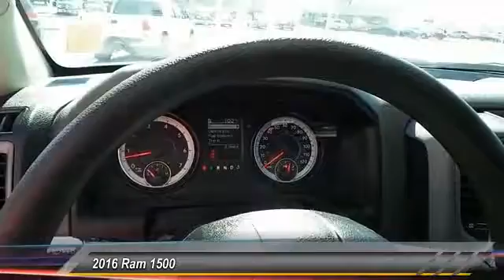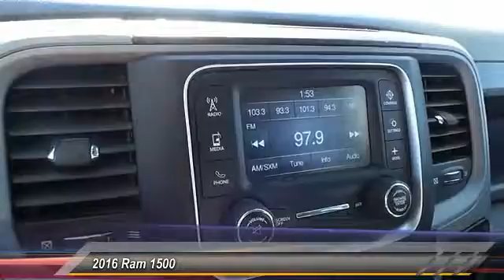2016 Ram 1500 Odessa TX GS133399S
2016 Ram 1500 2WD QUAD CAB 140.5 TRADESMAN

ONLY 6,194 Miles! Tradesman trim. FUEL EFFICIENT 22 MPG Hwy/15 MPG City! Trailer Hitch, QUICK ORDER PACKAGE 27B TRADESMAN, iPod/MP3 Input, Bed Liner, RADIO: UCONNECT 5.0, POPULAR EQUIPMENT GROUP, CHROME APPEARANCE GROUP AND MORE! KEY FEATURES INCLUDE iPod/MP3 Input, Trailer Hitch. Privacy Glass, Child Safety Locks, Electronic Stability Control, Heated Mirrors, Bed Liner. OPTION PACKAGES ENGINE: 5.7L V8 HEMI MDS VVT, POPULAR EQUIPMENT GROUP Remote Keyless Entry w/All-Secure, Carpet Floor Covering, Front & Rear Floor Mats, SIRIUSXM Satellite Radio, For More Info, Call , No Satellite Coverage w/AK/HI, CHROME APPEARANCE GROUP Bright Rear Bumper, Bright Grille, Wheels: 17 x 7 Aluminum, Bright Front Bumper, TRANSMISSION: 8-SPEED AUTOMATIC (8HP70), RADIO: UCONNECT 5.0 5.0 Touchscreen Display, Overhead Console, GPS Antenna Input, Rear View Mirror w/Microphone, Temperature & Compass Gauge, Integrated Voice Command w/Bluetooth, Charge Only Remote USB Port, QUICK ORDER PACKAGE 27B TRADESMAN Engine: 5.7L V8 HEMI MDS VVT, Transmission: 8-Speed Automatic (8HP70), Tradesman Package. EXPERTS REPORT Edmunds.com explains The 2016 Ram 1500 is a top contender in the full-size pickup segment, thanks to a winning combination of strong powertrains, a smooth ride and a well-trimmed cabin.. Great Gas Mileage: 22 MPG Hwy. AutoCheck One Owner OUR OFFERINGS Call us up or stop on by! Let's face it: the car buying experience is a big decision. That is why the sales family at All American Chrysler Jeep Dodge of Odessa strives to a hassle free customer experience. Feel free to browse our new and pre-owned inventories of Chrysler, Dodge and Jeep vehicles. Our full service dealership is located in Odessa, TX, and we strive for every customer to leave satisfied! Plus TT&L and fees. Price contains all applicable dealer incentives and non-limited factory rebates. You may qualify for additional rebates; see dealer for details. Some of our Pre-Owned vehicles may be subject to unrepaired safety recalls. Check for a vehicle's unrepaired recalls by VIN